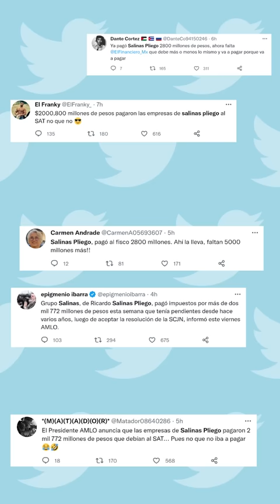Salinas Pliego paga, y reacciona con insultos contra “cenadora” y “muertos de hambre”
El empresario atacó con insultos a funcionario públicos, incluyendo a la Senadora Citlalli Hernández a quien mencionó en varios tuits con el apodo despectivo de “cenadora”.